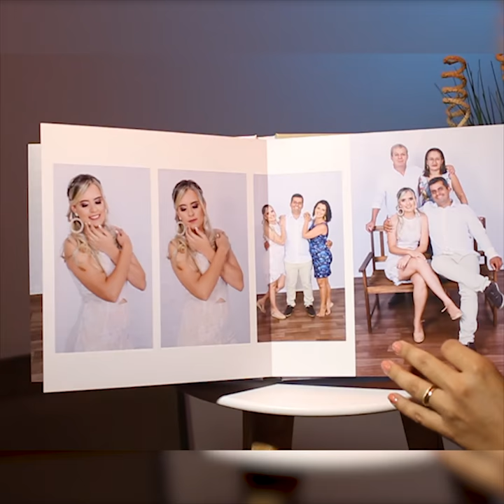Álbum Encadernado 25x25 - Enlace Wellisson & Mirelly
Para o seu casamento civil, o Álbum encadernado G quadrado, folha única vincada e dobrada ao meio. Também disponível com estojo.